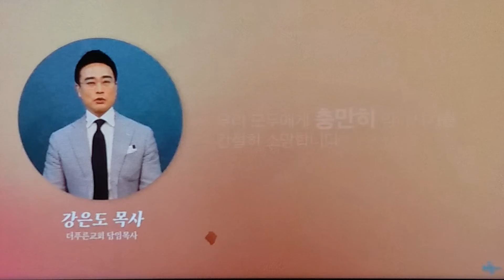여의도순복음교회/성찬주일/(광고 6월6일 성회) /아시아기독교방송/[20220605]